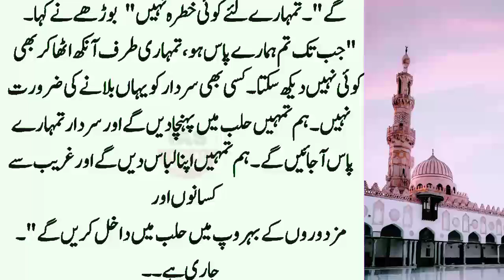Umar Bin Aas Part:08 || Jeneral Anthonious Aur Rotas Ki Musalmanon Ke Khilaf Baghawat Ki Sazish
. . . . . . . . . . . .   Instagaram. . . . . . . . . . . .